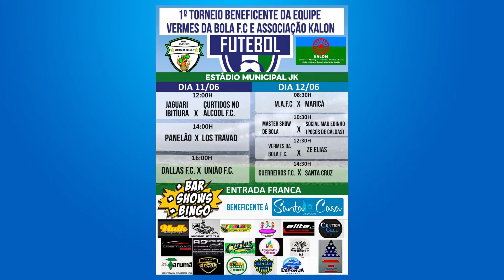Direto da Redação - 09/06/2022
As principais notícias do dia